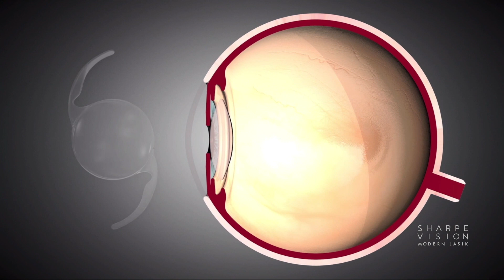What are Cataracts? And what is Cataract Surgery?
Everyone will develop cataracts if they live long enough. They can occur at any age, but most commonly in our 60s and 70s. Dr. Matthew Sharpe answers common questions about cataracts and cataract surgery.